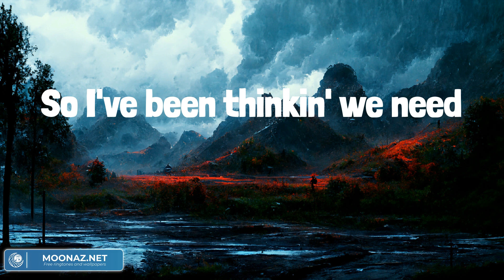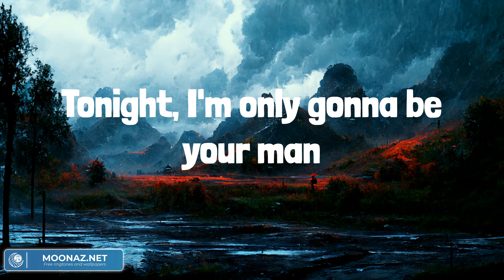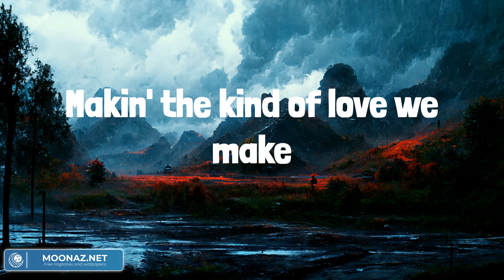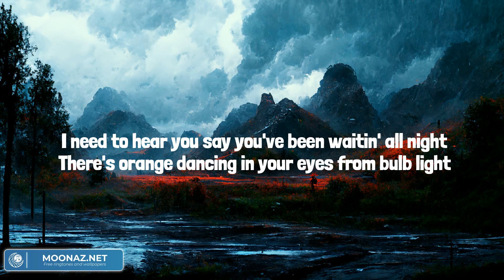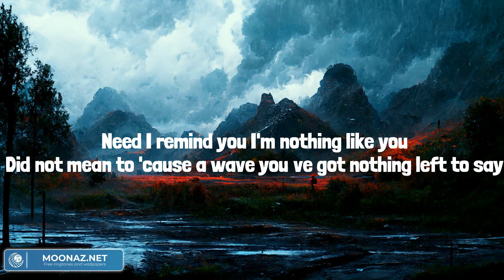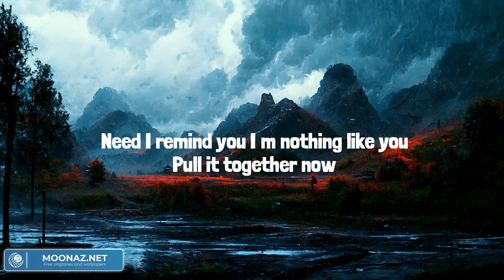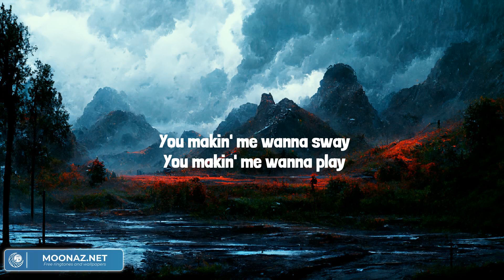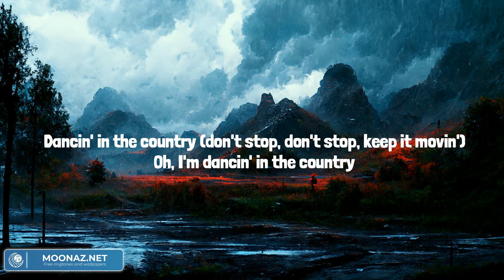The Kind of Love We Make (Lyrics Mix) Luke Combs, Zach Bryan, Jordan Davis, Tyler Hubbard